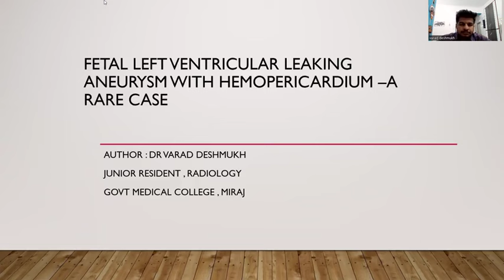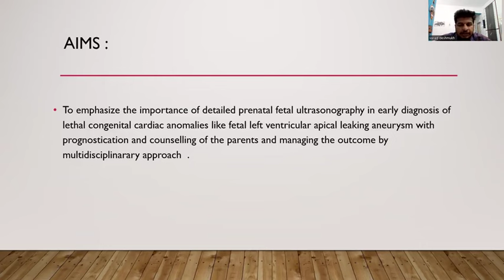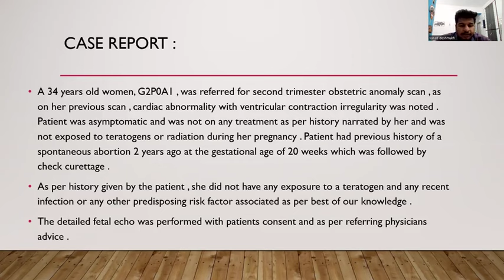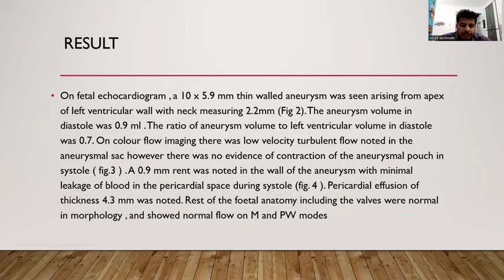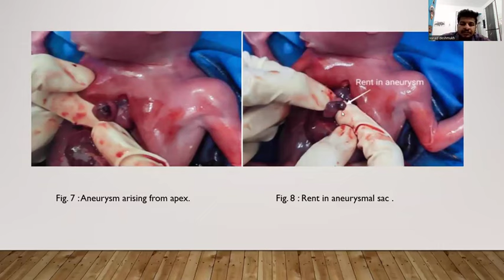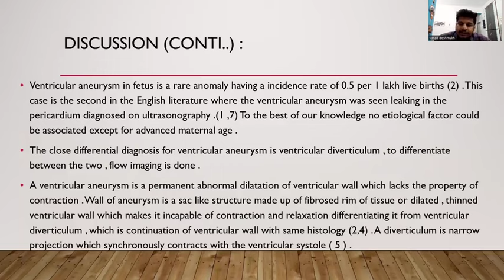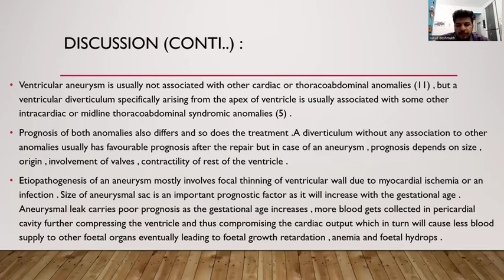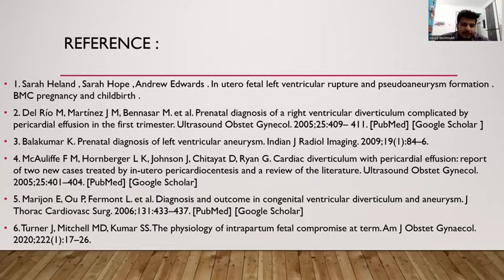Varad Deshmukh | Fetal left ventricular leaking aneurysm with Haemopericardium - a rare case